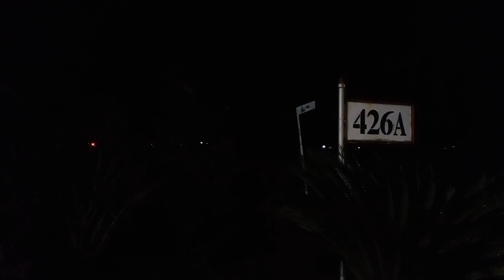HUNTING KERETA API MALAM DIPERLINTSAN KERETA API DIKOTA BANJAR||RAILROAD CROSSING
Kereta api serayu mlam diperlintasan kereta api kota banjar edisi malam minggu,kereta api serayu malam melintas diperlintasan kereta api kota banjar atau railroad crossing,
Kereta api serayu malam melintas langsung diperlintasan kereta api dibanjar patroman jawa barat,masih edisi malam minggu macet dikota banjar,soalnya banyak yang pada liburan ada acara hiburan,kereta api serayu malam ini merupakan kereta api kelas ekonomi bersubsidi pemerintah,jadi haraga tiket kereta api serayu ini lumayan murah,kereta api serayu malam ini merupakan relasi purwokerto pasar senen,perlintasan kereta api ini merupakan perlintasan kereta api resmi yang ada palang pintunya satu satunya yang ada dikota banjar,perlintasan kereta api ini kalaw malam terlihat bagus,kita harus hati hati ya kalau melintasi perlintasan kereta api harus menaati peraturan jangan nerobos palang pintu kereta api ya teman teman,sekian dan mudah muadahan banyak yang nonton hunting kereta api serayu malam diperlintasan dibanjar jawa barat masih edisi lebaran,